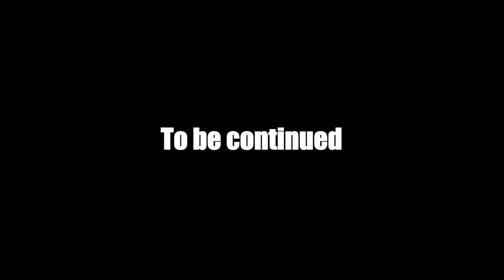Khatarnak makdi | LIMBO #1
This is a Limbo walkthrough gameplay with my amazing voiceover XD

Table Lamp ( FOR LIGHT SOURCE )